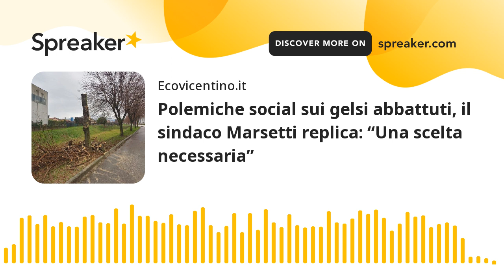Polemiche social sui gelsi abbattuti, il sindaco Marsetti replica: “Una scelta necessaria”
Ospite della trasmissione radiofonica Eco dei Comuni, il primo cittadino ha spiegato le ragioni delle scelte impopolari prese di recente per quanto riguarda la gestione del verde pubblico. I frutti del gelso, una volta caduti sulla pista ciclabile, creavano una patina su cui era facile scivolare, come avvenuto a due utenti. Intervista completa disponibile in podcast